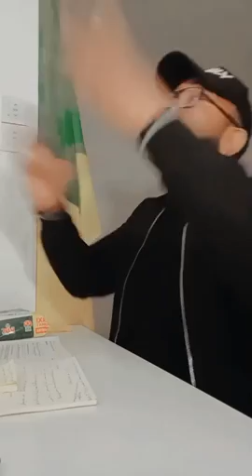Pasteur Israel Noumazalay. La vie du General Jean Marie Michel Mokoko en Danger.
les echos de la diaspora.